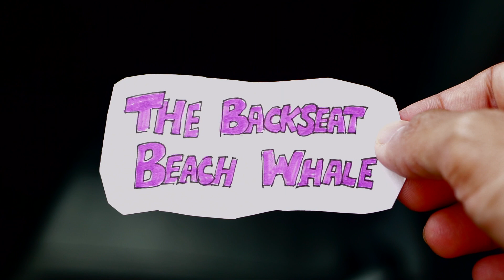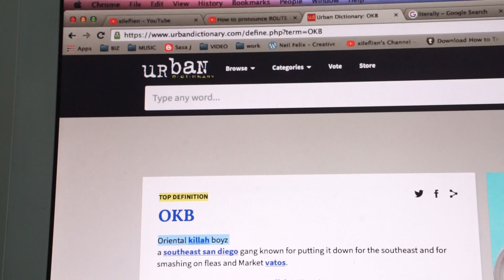Dealing with Crazy Grab Customers?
So many video about Grab Drivers out there but here's a video from the drivers perspective about some insanely crazy rideshare customers. Yes them riders can get a little crazy too. Our good man Xileflien vlogger on the field has been moonlighting as a rideshare driver just to give us an inside look in the world of being a driver in Malaysia. So watch and experience a little bit of what rideshare customers are like in Malaysia.

Rideshare Shenanigans "maybe part 1" we're not sure yet.
A sub category of Useless Info videos.

For those looking for our man Tarra a.k.a TAP

(Tarra's personal info removed by moderator)